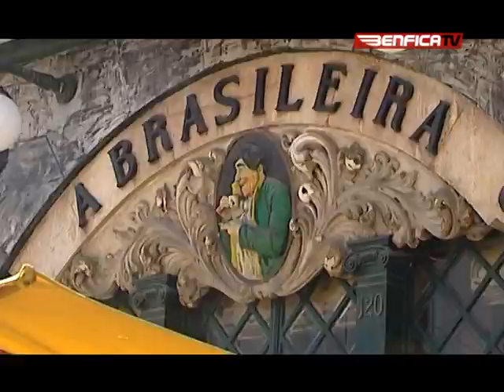Goran Nogic - Reportagem Especial, Benfica TV / Jun. 2010